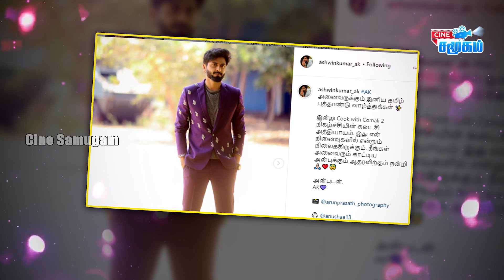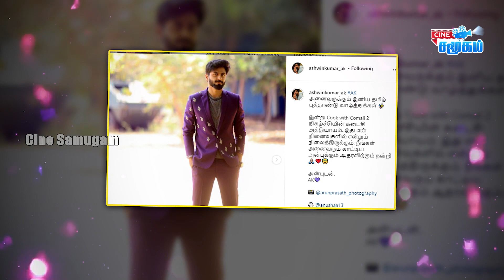Kulu Kulu Shivangi - Aswin Last post About Cook With Comali 2 || Cook With Comali 2 Grand Finale